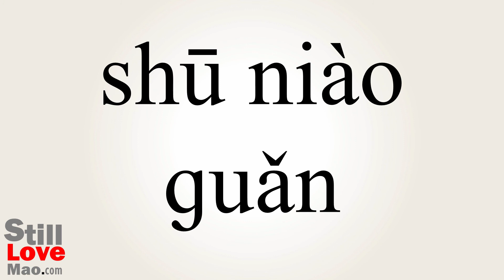How to Say Ureter in Chinese